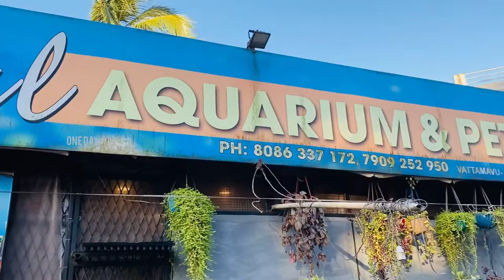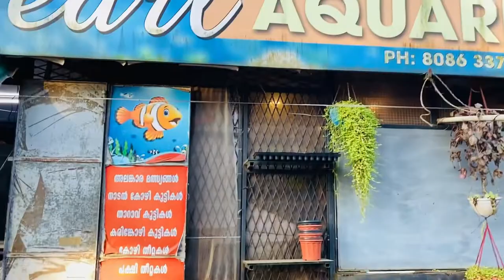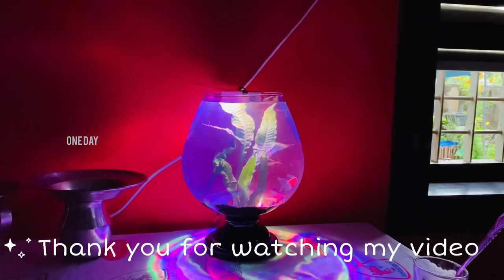കുറച്ചു aquarium fish ഉള്ള. ചെറിയ ഒരു ബൗൾ. Perumpilavu aquariumshop petshop pearl ￼oneday